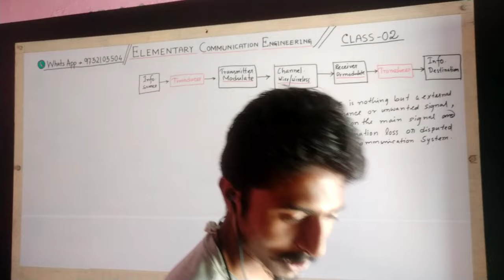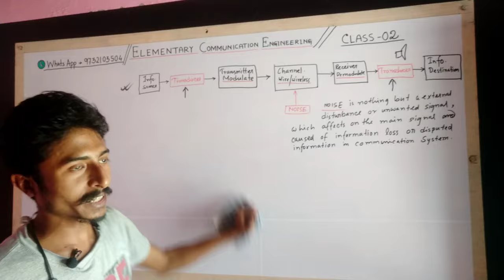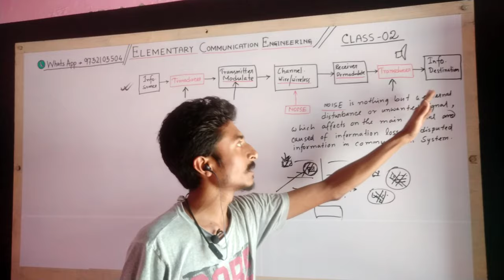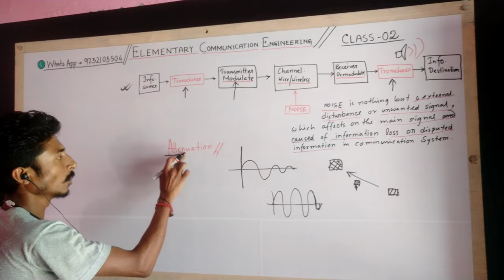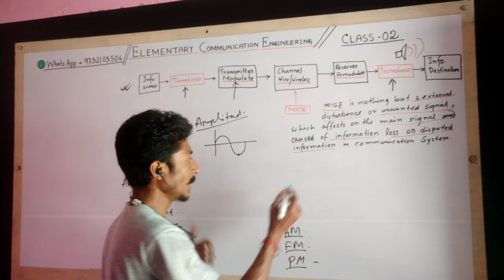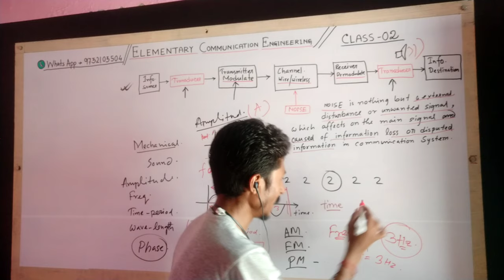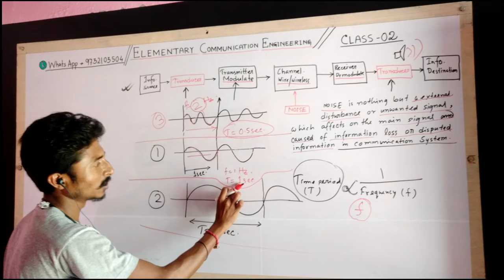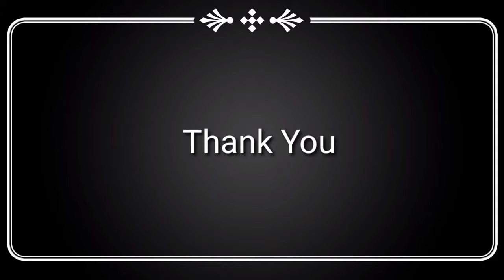Polytechnic ECE , ETCE | Communication | Class 02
Polytechnic Fourth semester

Department - ETCE  and  ECE

Paper code -

Subject : Communication System / Elementary Communication Engineering

Class 02

🔶_______________ content ____________________🔶

Basic concept of communication system

concept of noise,  transducer, Amplitude, frequency, time period, wavelength

🔶__________________Link _____________________🔶

🔶________  Join into Tutorial Utpal family _________🔶

🔶 Facebook Group link only for Second year ( ETCE / ECE ) department 🔽🔽